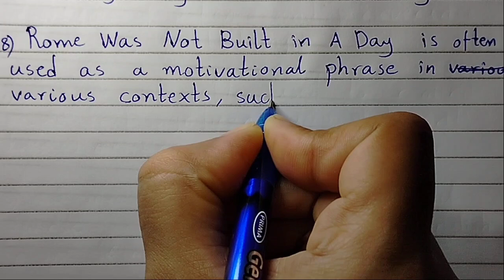10line essay on Rome was not built in a day/essay on Rome was not built in a day/patience importance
perseverance,paragraph on perseverance,essay on perseverance,short essay on perseverance,10 lines on perseverance,best tips on perseverance,inspirational speech on perseverance,write 10 lines on perseverance,essay on the meaning of perseverance,perseverance uperseverancee,write english paragraph on success,best and simple english paragraph on success,english paragraph writing,perseverance word,how to use perseverance,perseverance essay,perseverance means